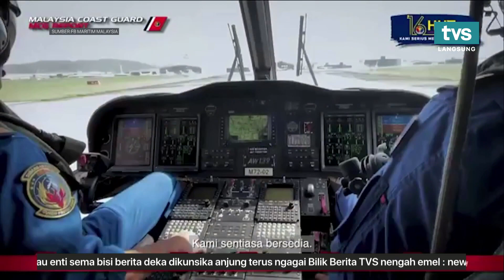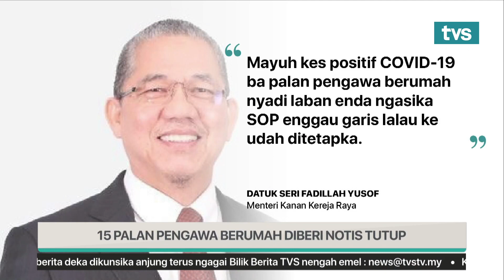Berita Iban TVS Lemai, 15 Februari 2021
📌  DPN Negapka Penyerakup Rayat
📌  APMM Disikap Enggau Perengkaguna Baru
📌  RM46,000 Diungkup Kena Bejalaika PDPR Dun Nangka